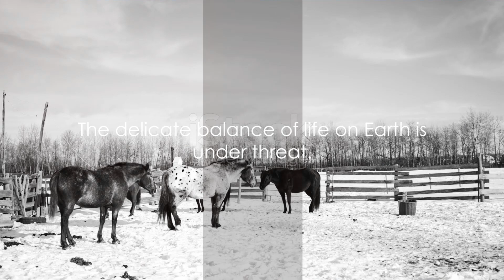The Wonders of the Animal Kingdom: A Journey Through Nature